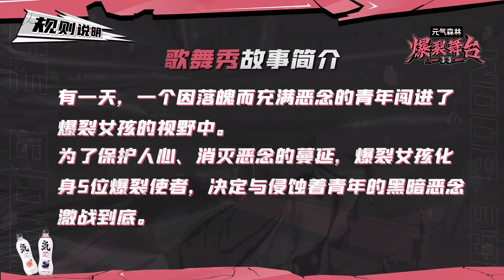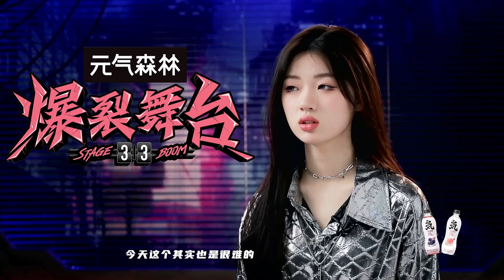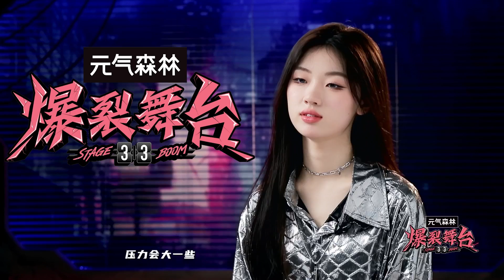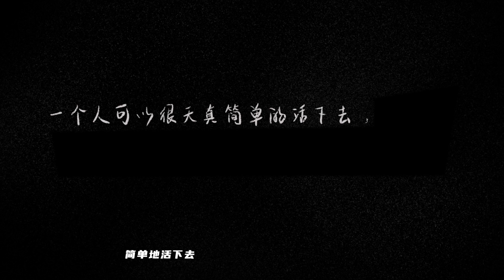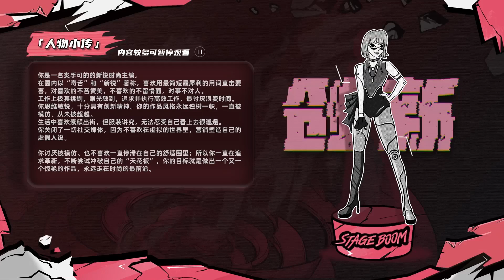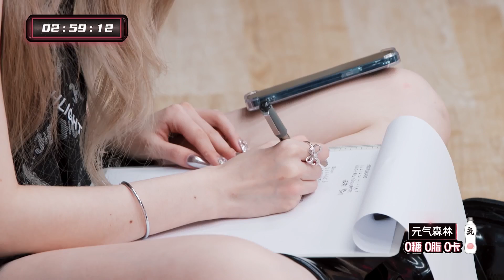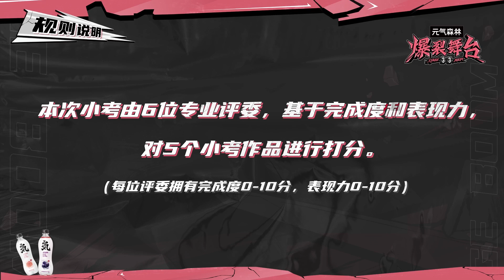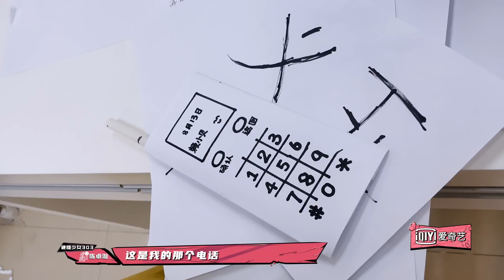【FULL】陆柯燃化身“背词机器” 与陈卓璇硬核竞争律师助理 | 爆裂舞台 EP08 上 | Stage Boom | iQiyi综艺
《爆裂舞台》全集iQiyi综艺全球上线！登录iQiyi国际版或下载iQiyi国际版APP，还有更多独家资源等着你：

本期节目中王嘉尔作为爆裂见证官惊喜空降总决赛为爆裂女孩加油，除此之外，宋雨琦、陆柯燃、VaVa、Yamy、周洁琼五位爆裂女孩回归，与冠军候选人刘柏辛、安崎、陈卓璇合体挑战舞台版《VVS》也令人期待。《爆裂舞台》总决赛今晚强势来袭，冠军即将揭晓，爆裂三强拼尽全力巅峰对决，谁能赢得最终的01号冠军舞台？更多精彩内容敬请期待《爆裂舞台》！